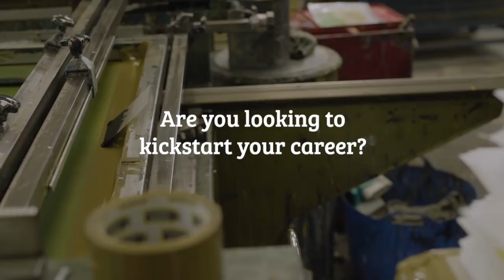Sam's Story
Are you aged 16-24 and looking to kickstart your career?

The answer is Jobs Growth Wales